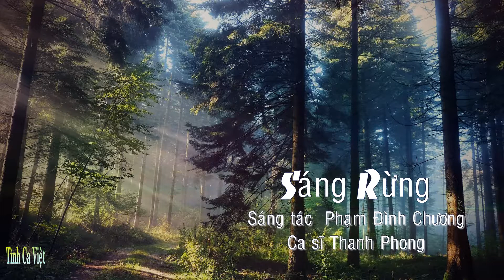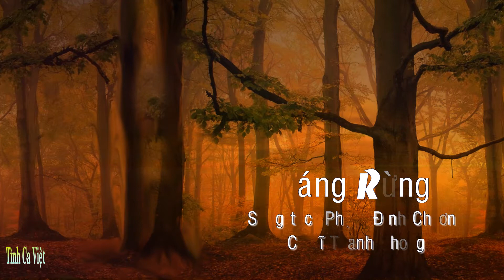Sáng Rừng , Sáng tác: Phạm Đình Chương , Ca sĩ: Thanh Phong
Hù hu hu hú (tiếng thú rừng)
Rừng xanh lên bao sức sống ú u ú u
Ngàn cây xôn xao đón hương nồng
Của vầng thái dương hồng
Bừng lên trời đông.

Cỏ cây vươn vai lên tiếng ú u ú u
Cùng bao nhiêu chim chóc tưng bừng
Dậy sau giấc đêm dài
Triền miên triền miên.

[ĐK]
Nhà sàn ai lam khói trong sương mai
Ngọt ngào hương tre nứa trong rừng thưa
Có dăm đôi chim thơ líu lo trao duyên mơ
Trong hơi gió đưa xa về dật dờ,
Dật dờ tình chan chứa.

Gió vi vu vi vu
Suối xa êm như ru như ru
Lá khô xuôi giòng ngù ngờ,
Ngù ngờ xuôi về đâu?

Bình minh xuyên qua khe núi ú u ú u
Nguồn vui leo tia nắng đây rồi
Đem hơi ấm cho đời
Trẻ như đôi mươi.

Và thiên nhiên như đổi mới ú u ú u
Rừng xanh vươn câu ngát hương đời
Mênh mang khắp một trời
Lả lơi đẹp tươi.